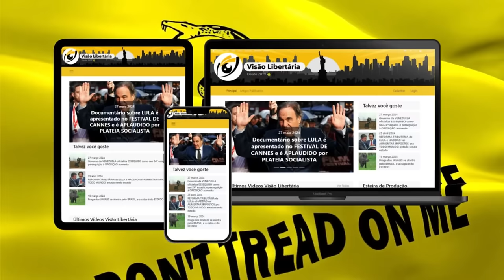ALIEN ROMULUS desce a MADEIRADA na agenda PROGRESSISTA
Ajude o canal:

16vmNcrA4Mvf7CaRLirAmpnjz1ZH3bWNkQ (Bitcoin)